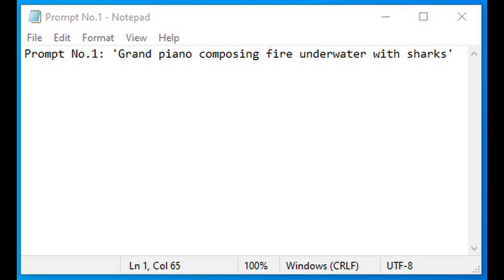Prompt No.1: 'Grand piano composing fire underwater with sharks' (from, "The Art of A.I." Book I)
A.I. is amazing and one of the newest avenues of direction syncopated into my Musics. It deserves its own Musical-Setting like that of the Impromptu, Waltz, Ballade, Etude, Sonatina, Elegy, or most recently created: The Melancholique, the Symphony for Solo-Piano (with up to 18-movements lasting 9-hours, the Fantastique, Etudes upon the Art of Ferocity, etc. ) I watched a number of Documentaries featuring the Art of A.I. and a band produced music using text produced from an Algorithm - It sounded pleasant and I would have not otherwise recognized any involvement of binary source unless tipped beforehand.

There are many things I like about this image, which mimics a high-level of emotion, and I tried to convey that through the music as a Story. I wanted/expected more sharks, but was happy with a single and defined Creature after seeing comparisons of images that included many bodies, because the detail and resolutions on each body became less and less. Also, it took me a second to recognize the fire element without the color, and upon Concentration I appreciated the graphic-nature of the flames which that simultaneously border and define the center of the Image. It is a little bit difficult to tell what the smaller bodies are suppose to be. Most notable is the shark-face protruding an opposite direction from the flames or waves direction above the main shark's head, and has this funny grin that doesn't belong, but is a human touch. I imagined the smaller elements as mini pirate-ships. The way the piano is at the bottom of the corral, somehow looking upwards with its open spinet, is like The Little Mermaid (original one) when Ariel is looking up through some corral-silo when she's singing. Lastly, I really liked the indiscriminate notation at the bottom of the photo, like it was a factual recollection of an Exploration and Sea-Voyage.